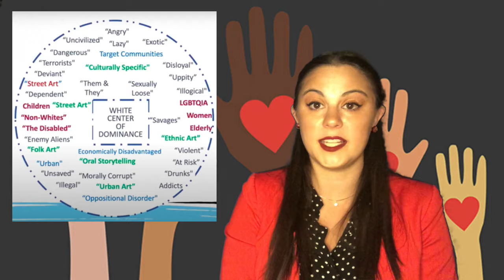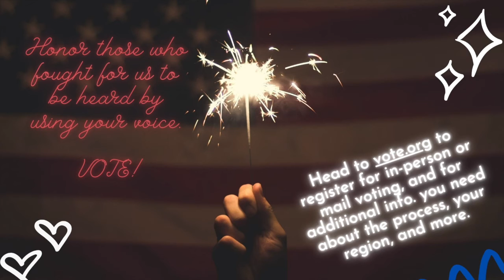Suffragette Summer Episode 5: Allyship!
In our season finale, hosts Karen, Julia, Emily, and Maddie bring forward lessons learned from the historic suffragette movements covered in previous episodes to the present by talking allyship! The Valkyries discuss how we can all better educate ourselves on topics like intersectional, international, and lgbtq feminism, practice empathy and support, and just overall be better allies to one another and our causes. As Julia beautifully puts it: “we all belong to each other, so let's all keep learning, acting in solidarity, and growing together.”

Resources mentioned in the video are listed below.

Insta handles:
Podcasts:
NPR’s Code Switch
Come through with Rebecca Carroll
Intersectionality Matters

Honor those who fought for our voices to be heard by using yours! Vote! Learn about the voting process, update your voter info, and register to vote by mail or in person at: Vote.org

Books:
"Borderlands/La Frontera: The New Mestiza" by Gloria Anzaldúa
“Hood Feminism” by Mikki Kendalls
“me and white supremacy” by Layla F. Saad

Clips:
“Shrek”
“Dexter” Season 1